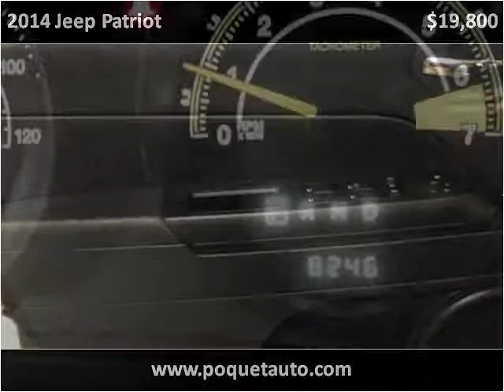2014 Jeep Patriot Used Cars Golden Valley MN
This 2014 Jeep Patriot is available from Poquet Auto.